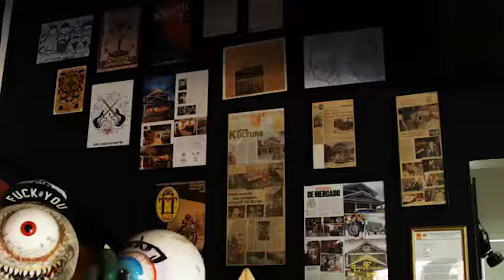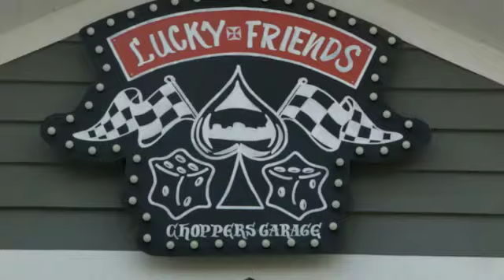NA NOITE ITV #3 - SEASON 2 - PROGRAMA COMPLETO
Apresentação: Thiago Cordeiro
Entrevistado:  Péricles Régis
Banda Convidada: Banda Nathália Bacci
Mágico: Celso Gonçalves
Edição: Gustavo Doyle

Realização ITV
Oferecimento: Villa Flora Residencial, Hangar 51, Cervejaria Burgman, Lucky Friends Barber Shop e Posto Bremen Iguatemí